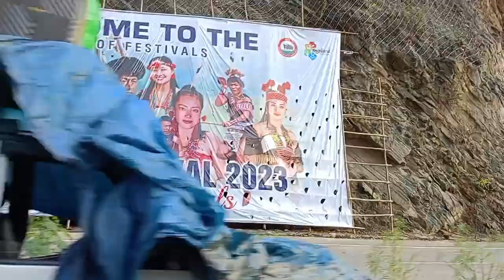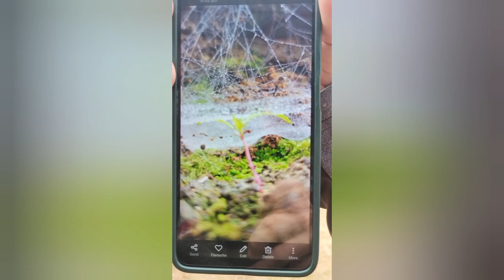my journey episode 2😅 thurr naga vlog